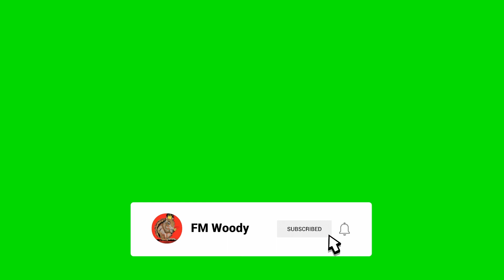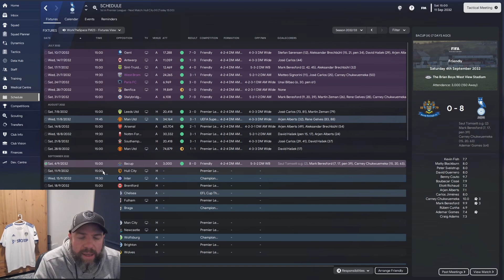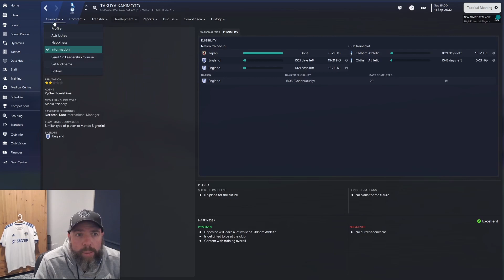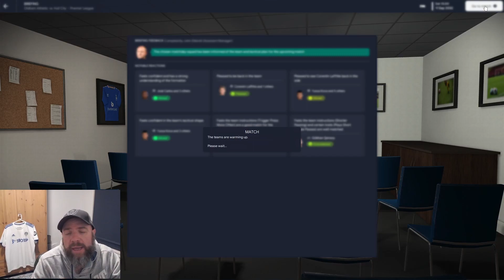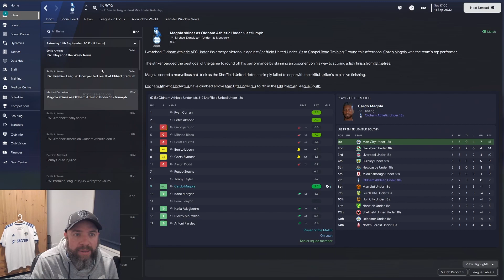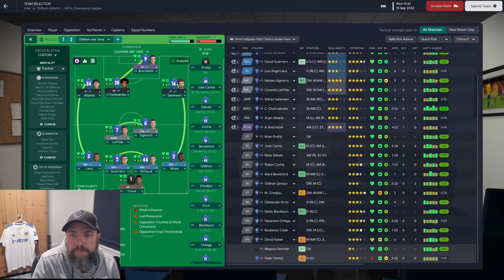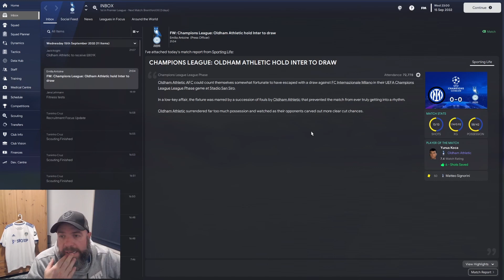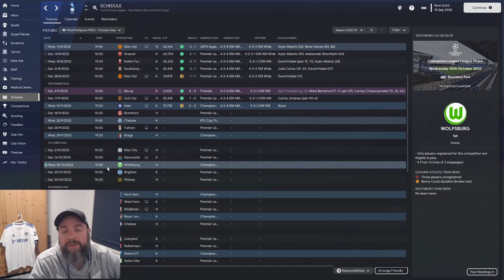A FIZZER MASTERCLASS? | EP 81 | Oldham Athletic | Oldham to 'ome FM23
Another episode in the Oldham to 'ome series that sets the task of getting Oldham Athletic back to the Premier League in FM23. We start in the Vanarama National League after Oldham's relegation last year and the ignominy of being the first Premier League team to be relegated out of the Football League.

Will we conquer Football Manager 2023 and return Oldham to the Premier League or will it all end in tears? Today we face newly promoted Hull City and their dynamic manager Phil "Fizzer" Neville, are we in for a tactical masterclass?